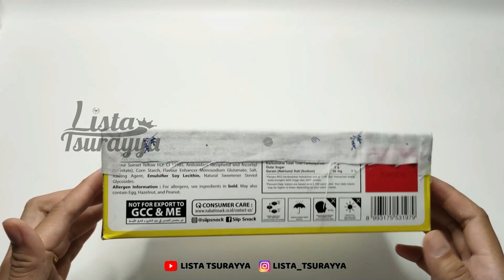Ide daur ulang wadah serba guna dari barang bekas kardus dan botol bekas !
Bahan yang saya gunakan dalam video Ide daur ulang wadah serba guna dari barang bekas kardus dan botol bekas ! bisa kalian beli di link dibawah ini

Salam kreatif semuanyaaa ! Semangat berkarya sahabat sahabatku 😃👍